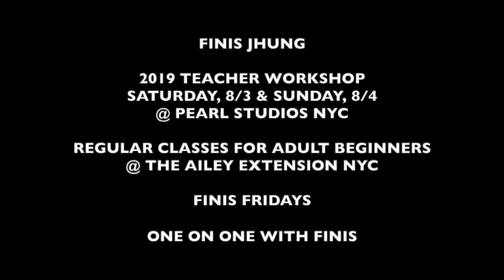Finis Jhung Ballet Technique: Grand fouetté en tournant en diagonale for adult beginners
Laying the groundwork for the future when my adult babies will have the strength to relevé and jump the grand fouetté en tournant en diagonale, this exercise emphasizes the reaching and turning of the arms to turn the body which turns the supporting leg from one direction to another.

The word fouetté is most often used to describe the rond de jambe en tournant (the famous "Black Swan" 32 turns). However the basic definition as explained by Gail Grant in her "Technical Manual and Dictionary of Classical Ballet" (which every ballet teacher and student should own) is that a fouetté
"applies to a whipping movement. The movement may be a short whipped movement of the raised foot as it passes rapidly in front of or behind the supporting foot (see Flic-flac) or the sharp whipping around of the body from one direction to another."

At the intermediate/advanced level I teach this step at an allegro tempo first done as a piqué turning around on one foot and then it is jumped with the emphasis on displaying an arabesque flying backward through the air.

However, as you can see with this exercise, the students are working slowly at an adagio tempo with the extended leg kept low so that they can perfect their placement, positioning, and learn the mechanics of the movement.

Facing a downstage corner, the fouetté must show three distinct positions: a dégagé fourth front, à la seconde, and arabesque. To help the students do this correctly, they are instructed to maintain balance and control by working both arms at the same time.

The battement front commences with raising the arms to fifth position. Next, the à la seconde position is achieved by turning the supporting arm and body to the opposite downstage corner with both arms reaching out equally in second position;And then the third arabesque position is made by the arms reaching and turning until the body faces the upstage corner. The body has made a half-turn. Then the arabesque foot slides through first position to end in a plié post in fourth position.

The exercise is repeated on the other foot, making a half-turn to the downstage corner.

This exercise requires upper body strength with the head and chest held high, ears back above the shoulders, and constantly reaching out and turning the arms and shoulders.

The key is to work your turnout constantly: as long as your energy and weight are distributed equally both to the left and right sides, you will balance. If you are turning to the right, the weight of your head is on the left shoulder. If you are turning to the left, the weight of your head is on your right shoulder.

It is important to keep your supporting hip over the supporting toe, and to reach the point of the extended leg as far as possible from the supporting foot. You are always turning out and away from the pointed foot and leg.

The grand fouetté en tournant en diagonale is broken down and demonstrated in two of my instructional videos.

One is "The Finis Jhung Ballet Technique: Level 5 Intermediate Centerwork on Turns & Jumps" available
centerwork-on-turns-jumps/

The second video which shows this and other petit and grand allegro jumps is "The Art of Teaching Jumps" available